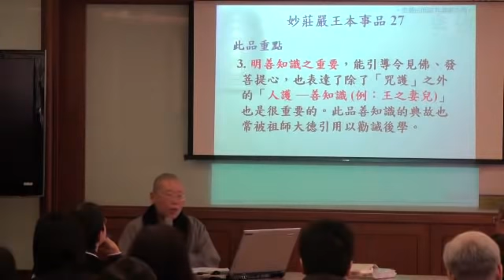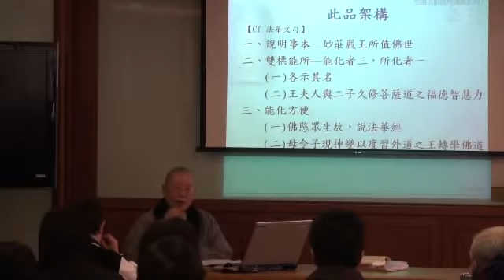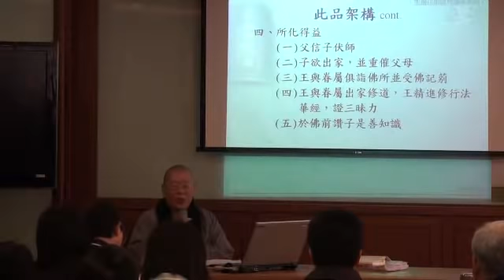第十講 陀羅尼品妙莊嚴王本事品、普賢菩薩勸發品(2)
第十講 陀羅尼品妙莊嚴王本事品、普賢菩薩勸發品